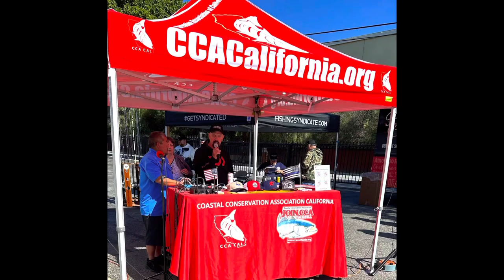Excellent rockfish, big yellowfin and wahoo, bass, sculpin and weather